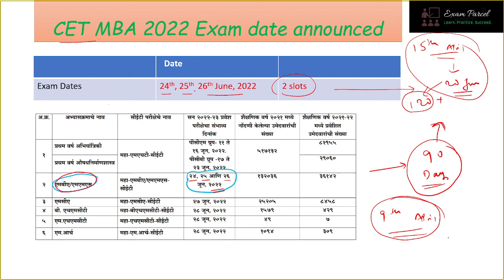CET MBA 2022 | Exam dates Announced | Over 3 days in June | 90 days for preparation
About this video:
For PDF and other exam related discussions please join both these telegram groups

The dates for CET  MBA 2022 are announced. The exam is going to be conducted on 24th, 25th, 26th June, 2022.